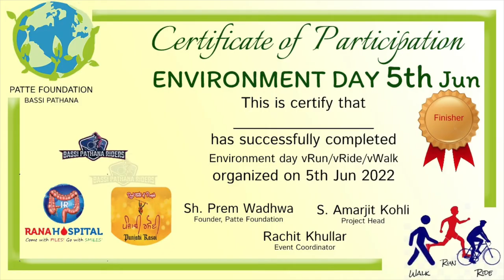Cycle Rally against Drugs & Single Use Plastic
A Cycle Rally was organised on 19/06/2022, Sunday against drugs, SDM Bassi Pathana Gurwinder Singh Johal inaugurated the rally. Rally started at ITI Bassi Pathana till punjabi Rasoi Badali Ala Singh and then back to ITI Bassi Pathana. Rally was organised bt Patte Foundation in association with Bassi Pathana Riders Club. DSP Jagjeet Singh, SHO Manpreet Singh, Badali Police Station incharge Arshdeep Sharma managed security arrangements. MLA Rupinder Singh Happy honoured Dr. Hitender Suri Prop. Rana Hospital, Sirhind. Almost 200 Riders participated in the activity.
The purpose was to create awareness to stop use of Plastic and create awareness against drugs.
All Participants were honoured by MLA Rupinder Singh Happy, SDM Gurwinder Singh Johal, DSP Jagjeet Singh, Dr. Hitender Suri, Patte Foundation team honoured all participants with medals and certificates.